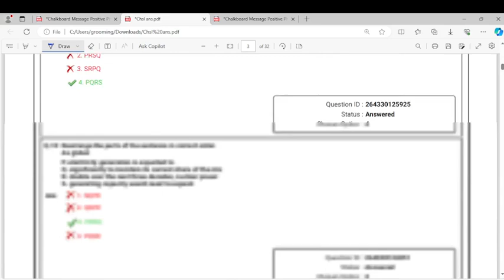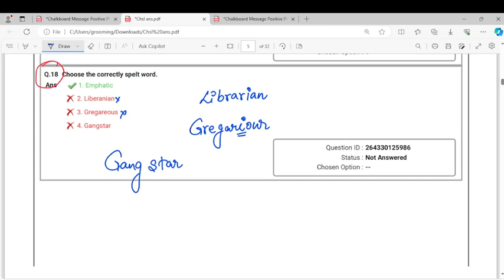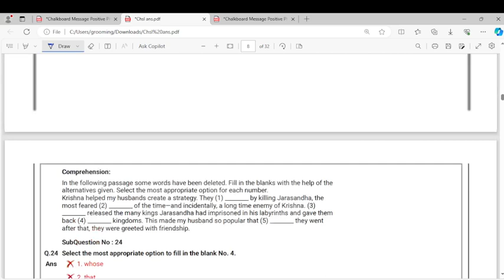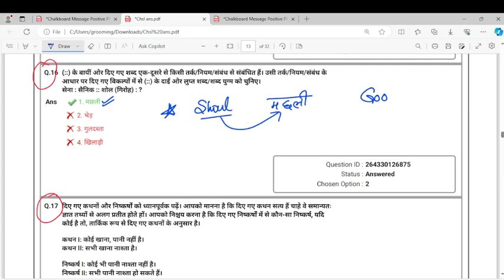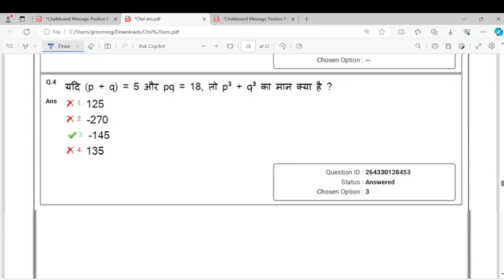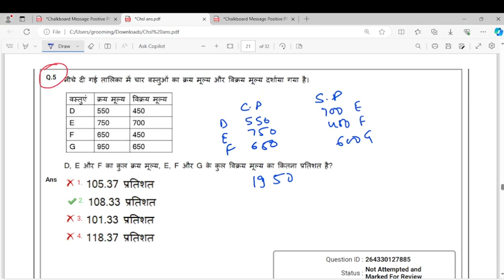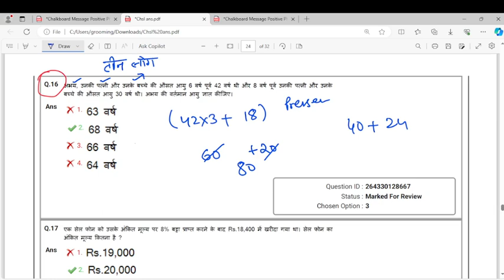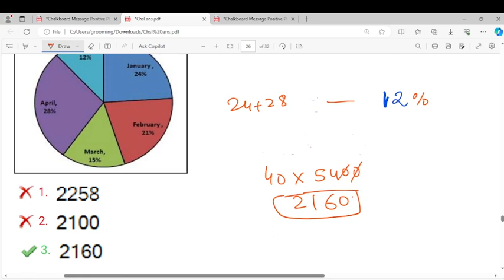chsl 2022 ans A